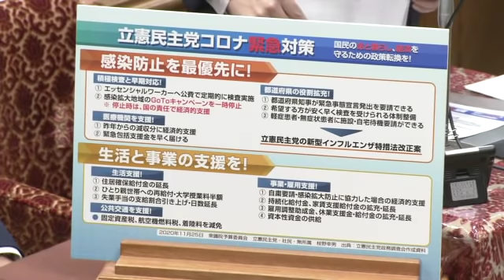枝野幸男（立憲民主党）VS菅義偉内閣総理大臣 20201125衆議院予算委員会